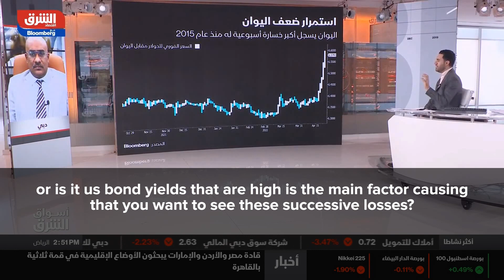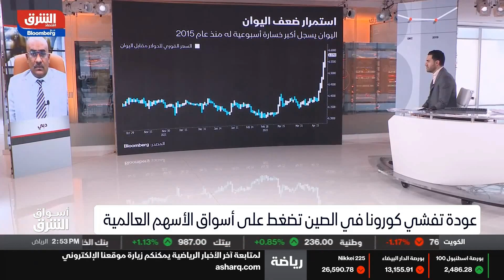Chinese Yuan Tumbles | Century Financial [News]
Our CMA, Arun Leslie talks about the Chinese Yuan tumbles. Watch the video to know.